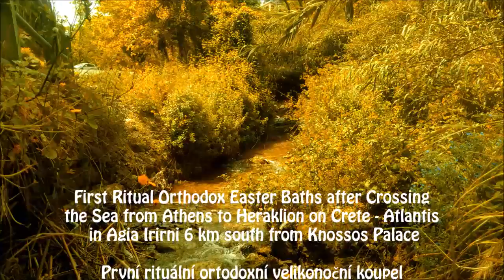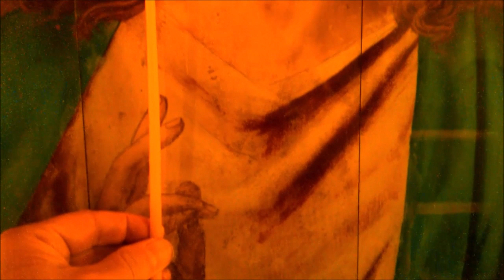Orthodox Easter Bath in Agia Irini , Crete - Velikonoční koupel - Αγία Ειρήνη - Πασχαλινό μπάνιο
Tak jsem tady kluci a holky... Johanko..
 zas na ostrově Atlantidy - na Krétě.
 Přijel jsem sem 25. dubna 2019 z Alp , z malého nádražíčka městečka Oy Mittelberg, odkud odjela v dubnu 2004 Michalka s Johankou v bříšku do Mladé Boleslavi. Proč odtamtud na Krétu? Protože na jaře v roce 2003 jsem odjel v dubnu  z Kréty přes Athény rovnou do Prahy a na Petříně nad Magickou jeskyní Malíře Reona jsem potkal tu krásnou Amazonku a indiánku z českého ráje Michaelu Popovou.Byla taková jakou jsem ji viděl ve svých snech a meditacích na Krétě. Takže tady působí kruh času. Letos se točí obráceně . Odjel jsem z nádražíčka s kamarádem jeho obytným WV -Busem do Athén  a dál v noci pak sám trajektem do Heraklionu... a dál kolem paláce Knossos k poutnímu místu Agia Irini. Tam jsem spal. Na Krétě je ortodoxní vyznání a hlavní svátek velikonoc se zde slaví dnes - 28. dubna.  Prach cesty jawn smyl velikonoční koupelí a dal se bezva  snídani.. Tak koukjete...

Zdravím všechny cestovatele a cestovatelky, rytíře a víly, romantiky a zamilované, kteří mají radi tajemná dobrodružství v krásné krajině. Ahoj